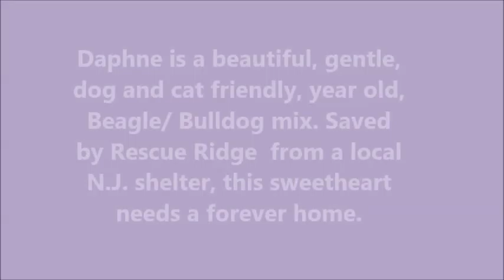May 29 2015 Daphne Needs A Home At Rescue Ridge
Daphne is a lovely, year old, spayed, Beagle/ Bulldog. Saved from a local New Jersey shelter, this sweet girl is dog friendly and passed her cat test when at the shelter. She loves to go for walks and walks nicely on a leash. Daphne will make a wonderful family member and companion.